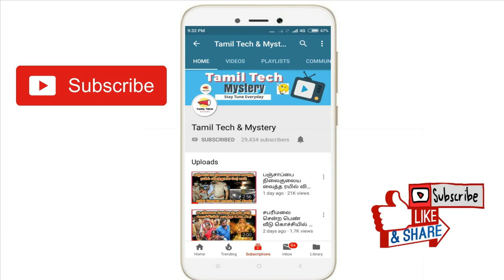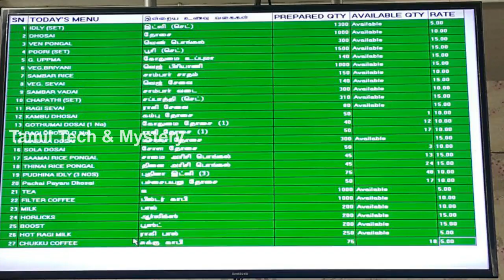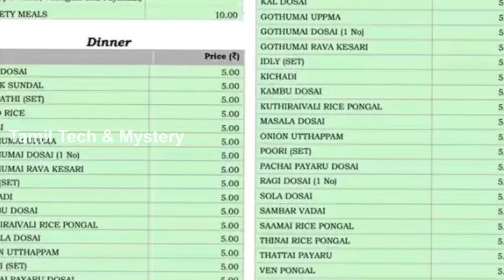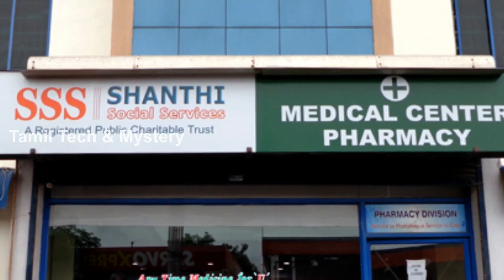5 ரூபாய் டிபன்! 10 ரூபாய் மீல்ஸ்! கலக்கும் உணவகம்! Shanthi Social Service Canteen Coimbatore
Shanthi social service canteen in coimabtore. In coimbatore, there is on one canteen which offers the variety of foods for minimum amount. This is an amazing social service canteen in Tamilnadu. You can get the Breakfast for only Rs. 5 and also get the lunch for only Rs.10. Social service is the biggest thing especially in food, Right? You can get a variety of foods just for Rs. 5. Lots of poor people were gets benefited and get foods daily. You no need to worry about the taste, the foods taste are amazing compared to other hotels.